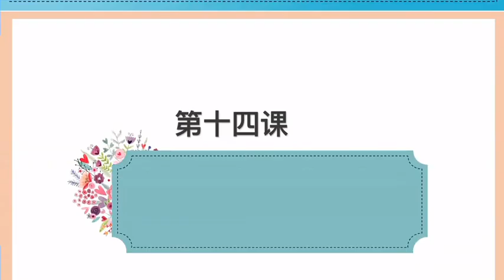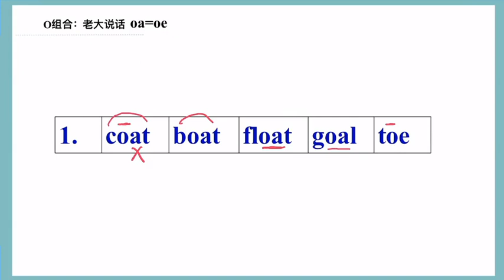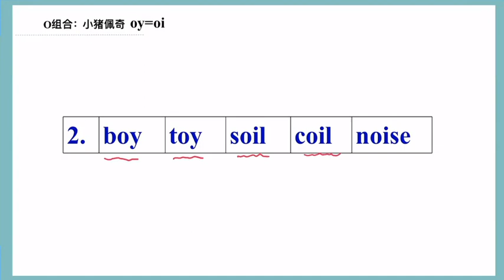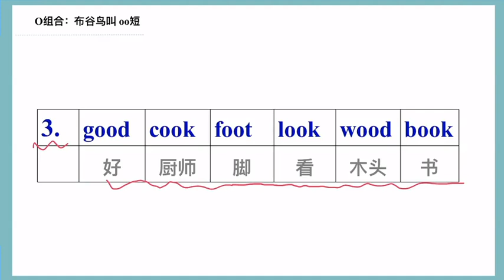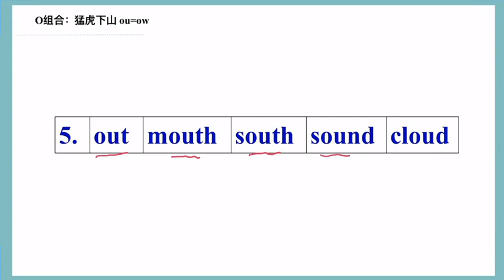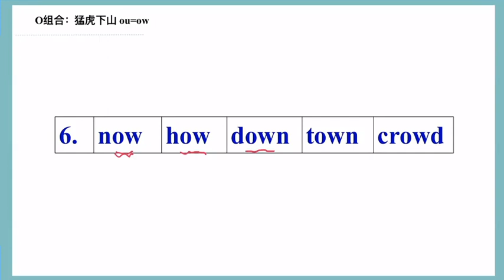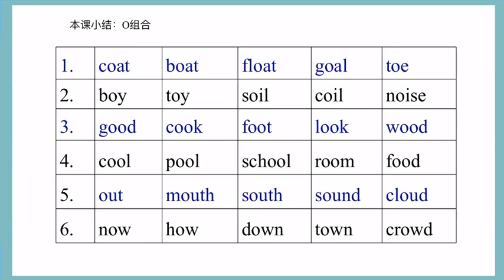（跟读1000词）第14课 o组合